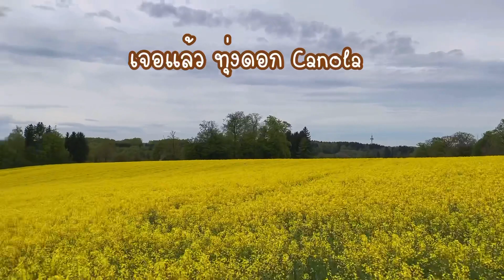VLOG คนไทยในต่างแดน |เยอรมันสวยมาก|ซ้อมเที่ยว|คนไทยไกลบ้าน|Canola Fields |รีวิวชีวิตคนไทยในต่างแดน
Vlog เป็นวิดีโอที่แนนชอบทำมากๆๆเพราะอยากจะพาเพื่อนๆมารู้จักกันแบบใกล้ชิดเหมือนดั่งพี่ชวนน้องทำกิจการไปไหนมาไหนด้วยกันพาไปเที่ยวไปช้อปโน้นนี่นั่นกัน หวังว่าเพื่อนๆจะชอบคลิปนี้กันนะคะ

IG MantaneeNancy
Facebook Mantanee Nancy